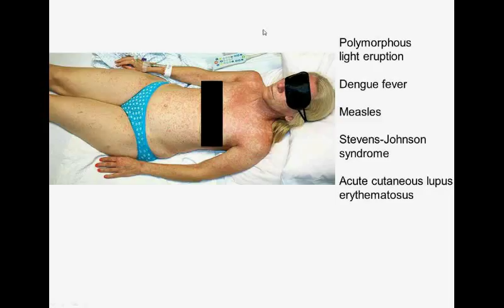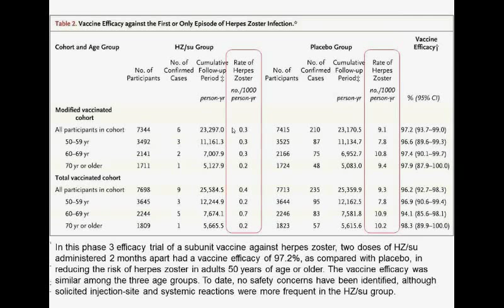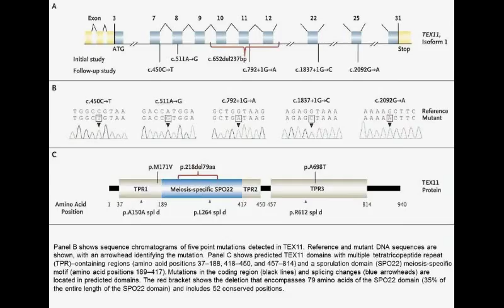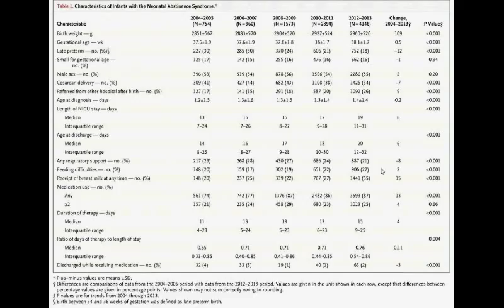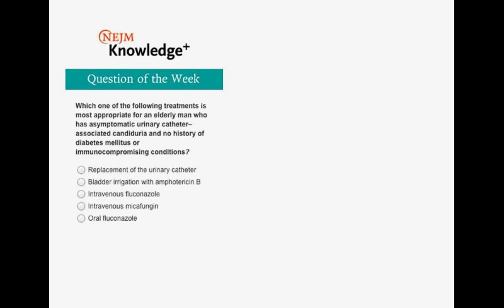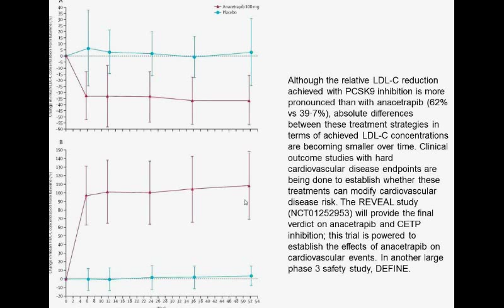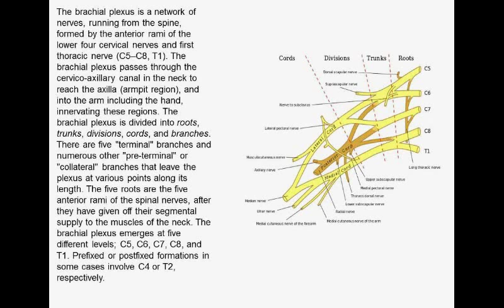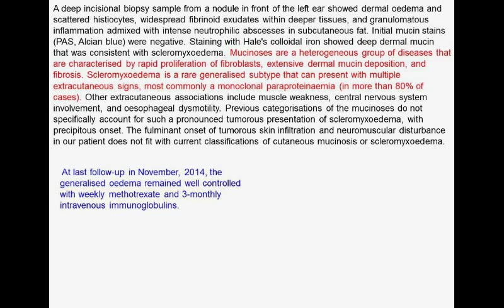Charité Clinical Journal Club by Fred Luft - 3.6.2015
The N Engl J Med image of the week shows a young woman with a generalized morbilliform eruption over her entire body; the chest is most prominent. She wears eye protection because of photophobia. You are offered polymorphous light eruption, Dengue fever, measles, Stevens-Johnson syndrome and acute cutaneous lupus erythematosis. Herpes Zoster is a reactivation of varicella virus that plagues older adults and immunosuppressed persons, although zoster can appear at almost any age. A vaccine is available. We inspect a better vaccine based on expression of the virus glycoprotein E recombinantly. The vaccine in two doses of HZ/su administered 2 months apart had a vaccine efficacy of 97.2%, as compared with placebo, in reducing the risk of herpes zoster in adults 50 years of age or older. Meiosis is a specialized type of cell division, which reduces the chromosome number by half. The process is crucial to species survival and is thus carefully genetically regulated. The genetic basis of nonobstructive azoospermia is unknown in the majority of infertile men; meiosis regulators could play a role. Investigators performed array comparative genomic hybridization (aCGH) in blood samples obtained from patients with azoospermia and mutation screening by means of direct Sanger sequencing of the testis-expressed 11 (TEX11) gene open reading frame in patients with azoospermia and controls. TEX11 mutations occurred in infertile men with meiotic arrest. The finding is important for the diagnosis of azoospermia and meiotic arrest. It is also important for preconception testing in men who are partners of women undergoing in vitro fertilization, intracytoplasmic sperm injection, or both. Financial incentives promote many health behaviors, but effective ways to deliver health incentives remain uncertain. Psychologists randomly assigned CVS Caremark employees and their relatives and friends to one of four incentive programs or to usual care for smoking cessation. Would you believe that paying people to stop smoking is successful? Anything can be had for money! The natural history of tuberculosis begins with the inhalation of Mycobacterium tuberculosis organisms; a period of bacterial replication and dissemination ensues, followed by immunologic containment of viable bacilli. This state-of-affairs is called latent tuberculosis and almost everyone in my generation has it. The chances of developing clinical tuberculosis at a later timepoint is 5-15%, N Engl J Med reviews this important topic. The N Engl J Med case is a middle-aged nonsmoking woman with non-small-cell lung cancer. She develops intractable pain. Her terminal treatment is termed “palliative sedation”. The distinction between this approach and assisted suicide is discussed. Inhibition of cholesteryl ester transfer protein has been shown to reduce LDL-C concentrations in addition to regular statin treatment in patients with hypercholesterolaemia or at high risk of cardiovascular disease. Inhibitors thus far have not prolonged life of persons at risk from cardiovascular disease. Nonetheless, in the Lancet we review a paper on a CETP inhibitor in patients with familial hypercholesterolemia. In the fetus, the ductus venosus shunts a portion of the left umbilical vein blood flow directly to the inferior vena cava. Thus, the ductus-venosus shunt allows oxygenated blood from the placenta to bypass the liver. Increased impedance to flow in the fetal ductus venosus at 11-13 weeks’-gestation is associated with fetal aneuploidies, cardiac defects and other adverse pregnancy outcomes. No consensus exists for the best way to monitor and when to trigger delivery in mothers of babies with fetal growth restriction. Lancet investigators aimed to assess whether or not changes in the fetal ductus venosus Doppler waveform could be used as indications for delivery instead of cardiotocography short-term variation (STV). Unfortunately, the results do not inspire confidence. Mortality in people in Africa with HIV infection starting antiretroviral therapy (ART) is high, particularly in those with advanced disease, commonly complicated by cryptococcal meningitis, a treatable fungal meningeal disease. Therefore, investigators assessed the effect of a short period of community support to supplement clinic-based services combined with serum cryptococcal antigen screening. Just four short home visits by lay workers to provide adherence support combined with screening for cryptococcal meningitis led to a significant reduction in mortality in patients infected with HIV starting ART with advanced disease. The brachial plexus is a network of nerves, running from the spine, formed by the anterior rami of the lower four cervical nerves and first thoracic nerve (C5–C8, T1). Brachial plexus injuries can permanently impair hand function, yet present surgical reconstruction provides only poor results.